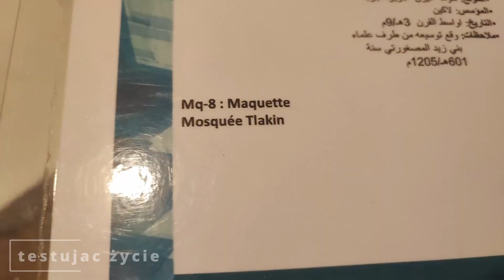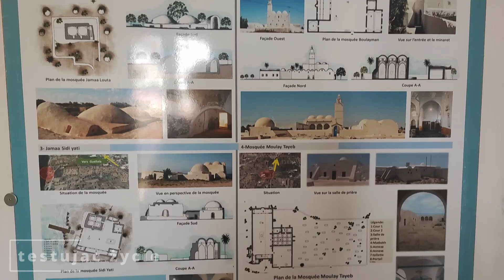Guellala Museum - Wakacje w Tunezji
Muzeum de Guellala, Kallala, Djerba, Tunezja

W tym roku zwiedzaliśmy Tunezję, zapraszamy do wspólnej przygody!